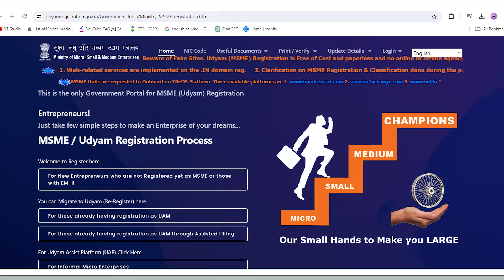Cashify Supersale Account verify kaise kare Free Business Proof Document ✅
Cashify Supersale Account verify  kaise kare II KYC problem Slove II  Free Business Proof Document ✅

IPHONE 15 TOP BACK COVER UNDER 500₹
IPHONE 14 TOP BACK COVER UNDER 400₹
IPHONE 13 TOP BACK COVER UNDER 300₹
IPHONE 12 TOP BACK COVER UNDER 200₹